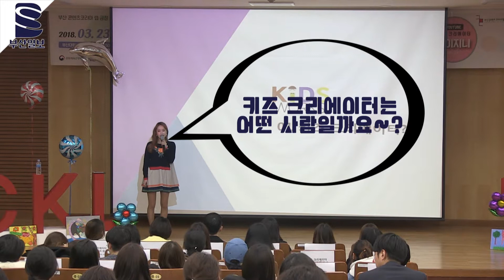안녕! 헤이~지니!! 지니언니가 부산에 떴다!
초통령 지니언니가 부산에 떴다!
영상 속에서만 보던 언니가 나타나다니... (감격)
그리고 어디서도 들을 수 없었던 이야기까지! 현장 속으로 GO GO!

디지털본부 이소정 PD 이혜원 대학생 multi@